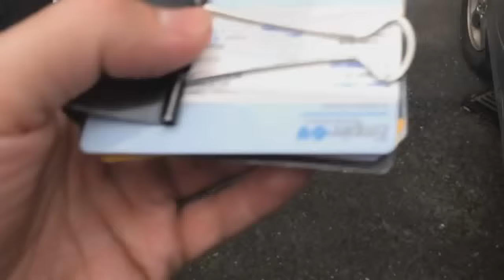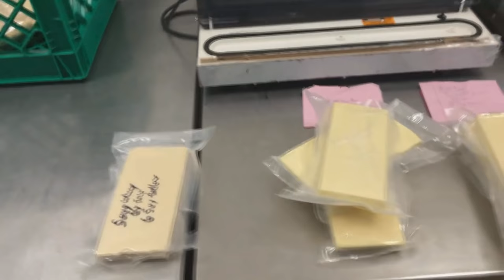Frankie's Free Range Meat BROKEN INTO!?